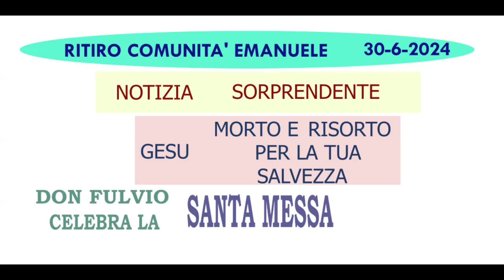30-06-2024 RITIRO MOSCUFO: DON FULVIO: S. MESSA "GESU' MORTO E RISORTO PER NOI"